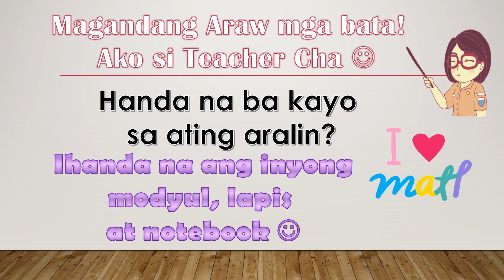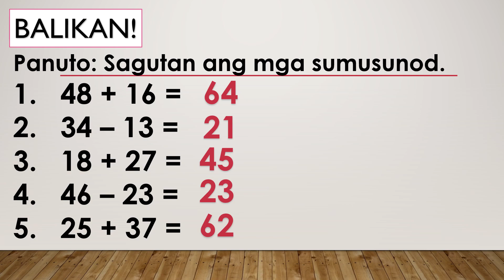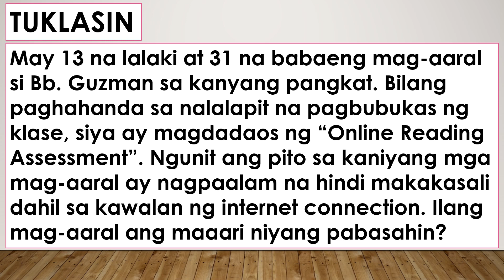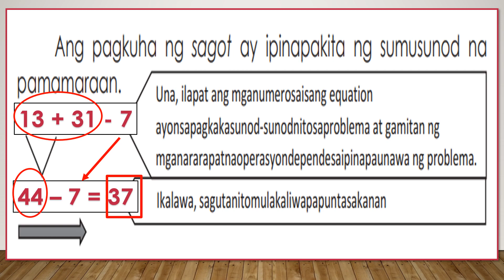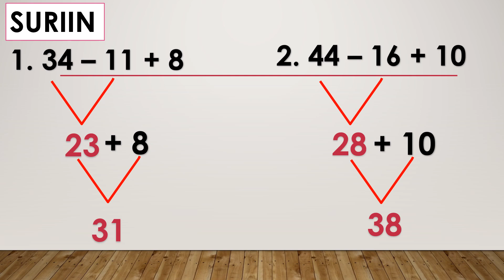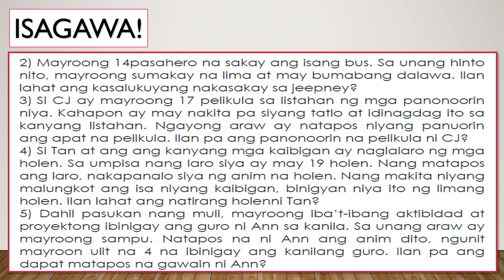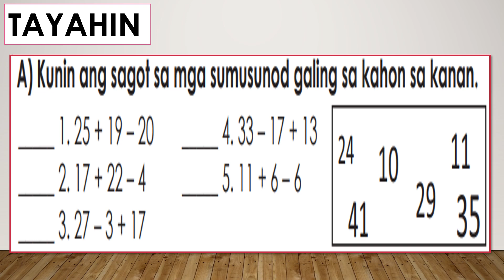ORDERS OF OPERATIONS INVOLVING ADDITION & SUBTRACTION OF SMALL NUMBERS MELC BASED GRADE 2